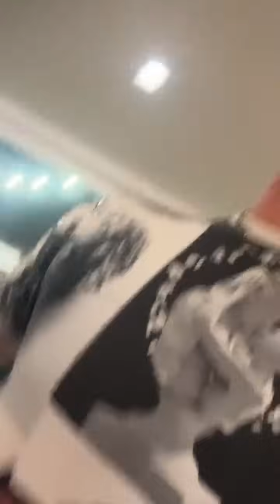BB26 AFP🏆 Tucker's full ig live with some BB26 cast & BB alums 14/10/24 (without chat)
Thanks to Tucker 😊❤